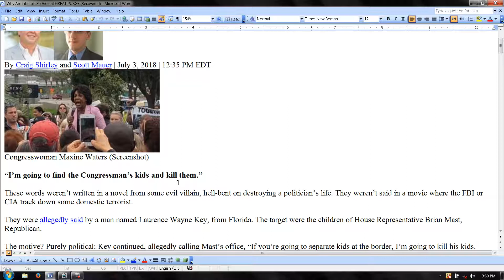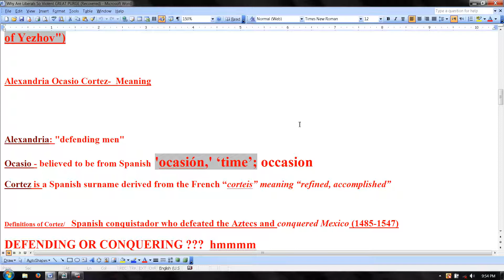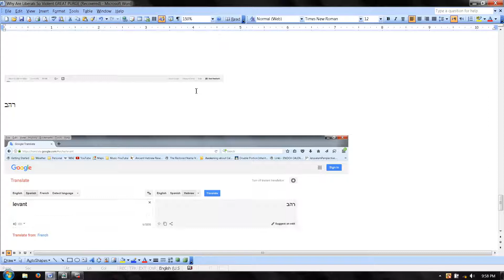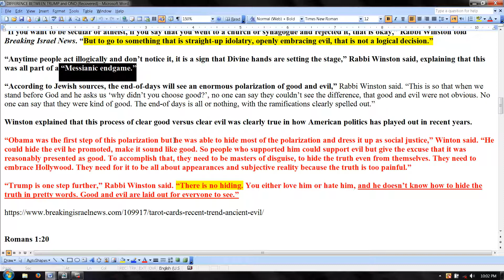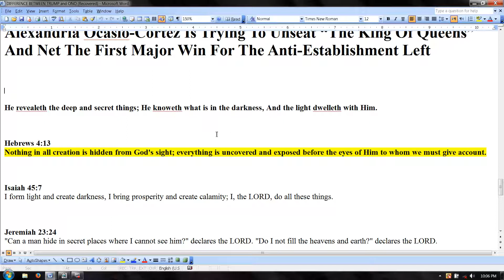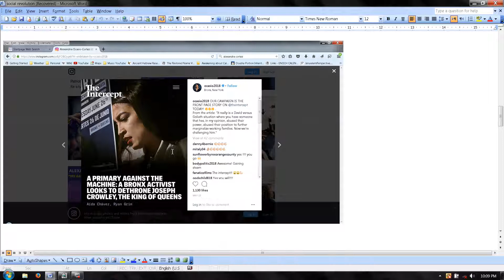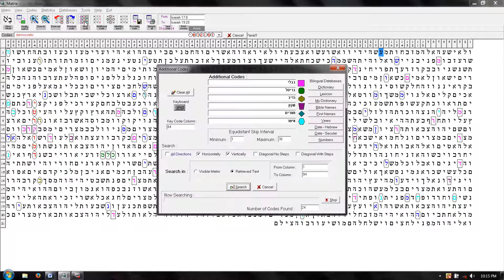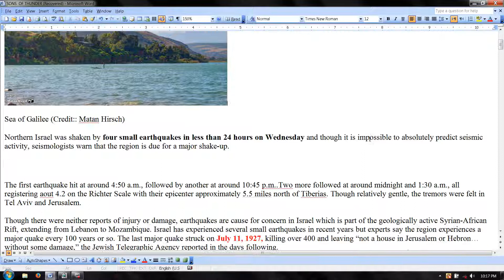Democratic revolt;Table Isaiah 17:8-19:20; Sons of Thunder Arise & ROAR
The earth trembled and quaked, and the foundations of the mountains shook; they trembled because he was angry. Smoke poured from His nostrils, and consuming fire came from His mouth; glowing coals flamed forth.… Psalms 18

Psalm 68:7
O God, when You went out before Your people, when You marched through the wasteland, Selah,

Isaiah 2:19
Men will flee to caves in the rocks and holes in the ground, away from the terror of YEHOVAH and from the splendor of his majesty, when He rises to shake the earth.

The Sons of Thunder Will ROAR with the Voice of YHVH and Shake the Nations

Verses the access term comes up  in

The meadows by the river, by the mouth of the river, and every thing sown by the river, shall wither, be driven away, and be no

For before the harvest, when the blossom is past, and the bud is ripening into young grapes, he shall both cut off the sprigs with pruning hooks, and take away and cut down the branches.

Jeremiah 23:24
"Can a man hide in secret places where I cannot see him?" declares YHVH. "Do I not fill the heavens and earth?" declaresYHVH

Job 12:22
He reveals the deep things of darkness and brings deep shadows into light.

Job 26:6
Sheol is naked before Him, and Abaddon has no covering.

ECC 10:2

' A Wise Man's Mind Tends Toward the Right Hand,  A  Fool's  Toward the LEFT...

CHOOSE THIS DAY WHOM YOU WILL SERVE!!!

Alexandria Ocasio Cortez-  Meaning

Alexandria: "defending men"

Ocasio - believed to be from Spanish 'ocasión,' ‘time’; occasion

Cortez is a Spanish surname derived from the French “corteis” meaning “refined, accomplished”

Definitions of Cortez

Spanish conquistador who defeated the Aztecs and conquered Mexico (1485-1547)